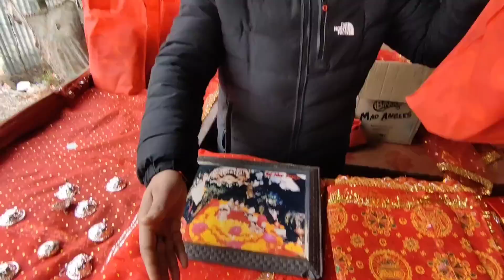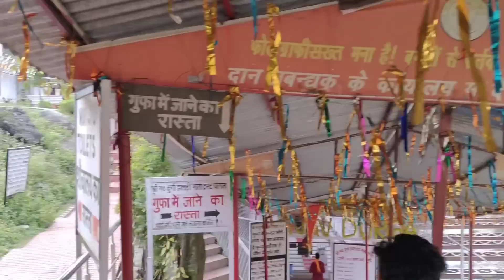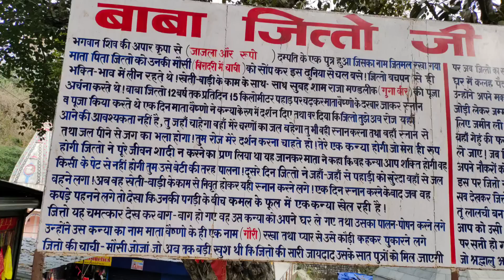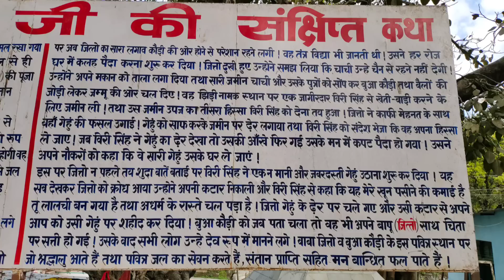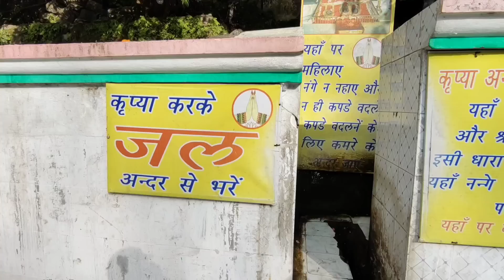Place to visit near vaishno devi katra / Vaishno devi yatra 2023 / visiting places near vaishno devi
in this vlog, I have shared top 4 places to visit near vaishno devi under 10 to 15 kilometer the name of places are Baba Dhansar katra, jitto baba katra, nau devi mandir katra, chamunda devi katra. In baba dhansar temple you can see a very beautiful waterfall, shiv gufa, dhansar baba mandir & beautiful river. In Jeeto Baba Mandir you can know the story about Jeeto Baba and also see the waters generated by Mata Rani after being pleased with Jeeto's devotion after this in nau devi mandir you can see nine sisters of mata vaishno devi in the form of Pindi ( पिंडी रूप ) also you can see shiv gufa here where load shiva and his family are available at last in chamunda devi you can worship maa chamunda from where you can see trikuta hill the tample of maa chamunda has established by Yudhishthira.
all these places are very beautiful and best one to visit near vaishno devi
in the video, I have shared all the information about these places like auto charges, time, distance and all

place to visit near vaishno devi 2023
place to visit near vaishno devi katra
place to visit near vaishno devi
place to visit near vaishno devi mandir
tourist spot near vaishno devi
visiting place near vaishno devi
place to visit in karta Jammu
Baba dhansar temple Katra
jitto baba mandir katra
nau devi mandir katra
chamunda devi mandir katra
वैष्णो देवी के आस पास घूमने की जगह
कटरा में घूमने की जगह
भारत में घूमने के लिए अच्छी जगह